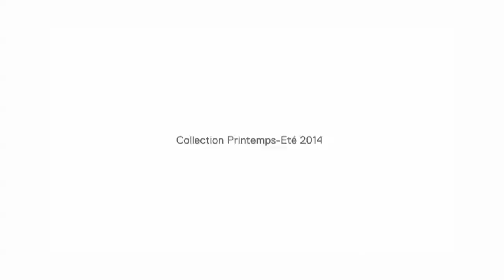CERRUTI 1881 Spring Summer 2014 Menswear Paris HD by Fashion Channel